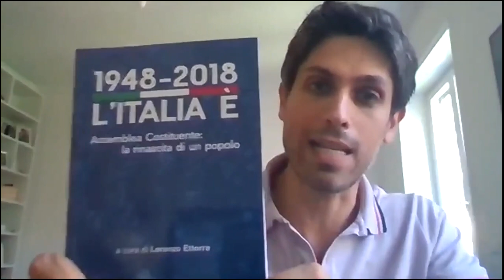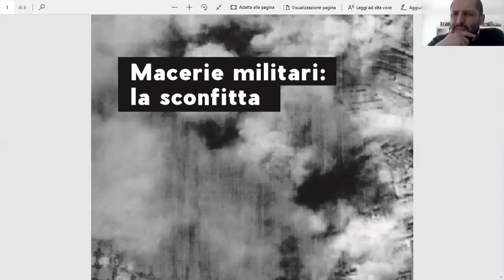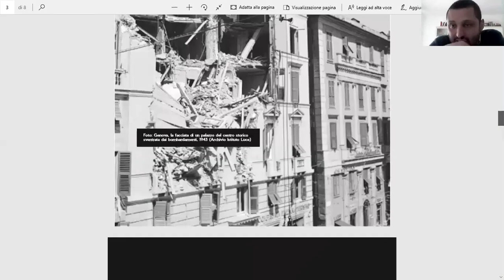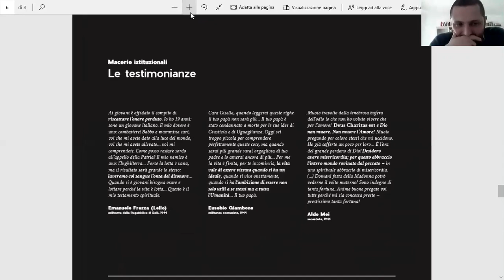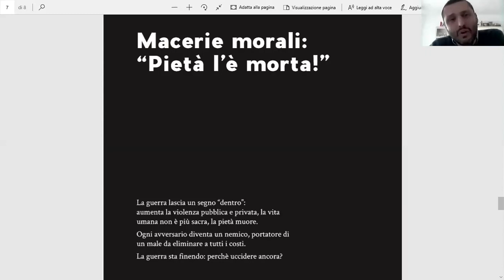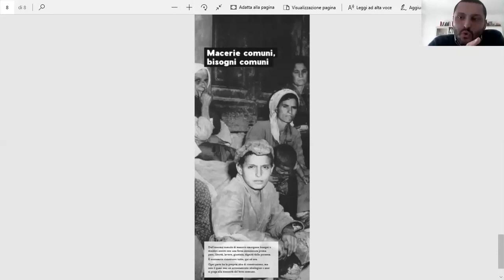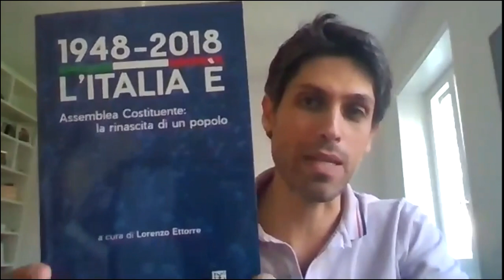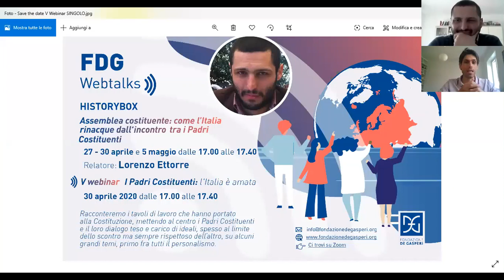La rinascita e la Costituente: dopo la seconda guerra mondiale, l'Italia distrutta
Come  è rinata l'Italia dalle macerie della seconda guerra mondiale? Il prof.Lorenzo Ettorre racconta l'incontro dei padri costituenti tra le macerie materiali, morali e istituzionali del dopoguerra. E' un'Italia fatta di città bombardate, povertà e disoccupazione, guerra civile e alienazione.